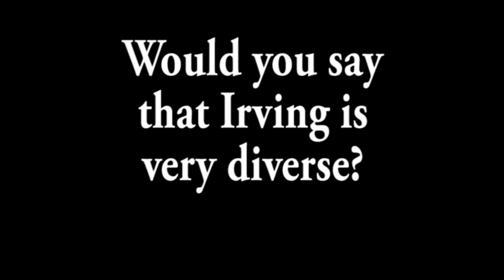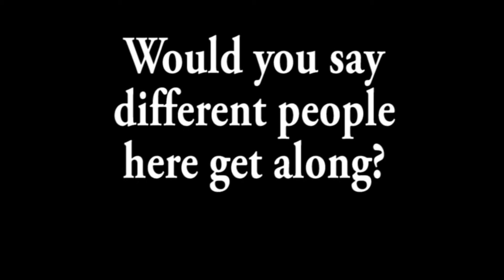Irving High Diverse Halls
Tobias Carbajal